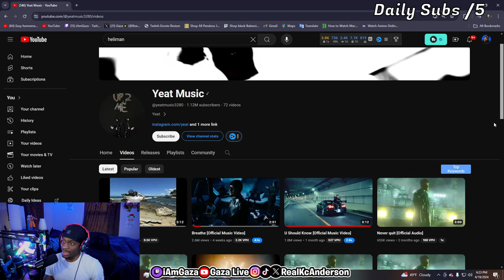iAmGaza reacts to Yeat Newest Song - Heliman!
In this video, iamgaza reacts to yeat's newest song - Heliman!